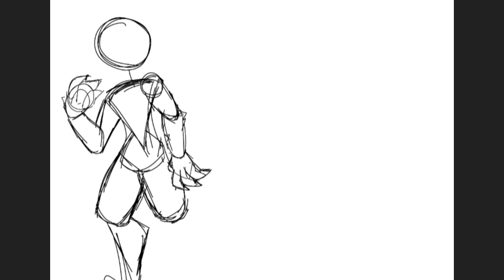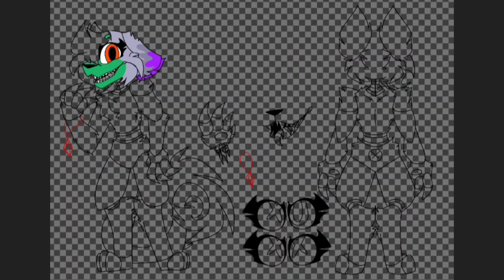oc ref sheet (updated)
I did this because yes

I haven't changed a lot i just toned the green and purple down so they weren't as neon and I was just bored and didn't know what to draw 😅
also I slightly changed my style UwU👌

app: ibispaint
time: around 5 hour (I wasn't keeping track)